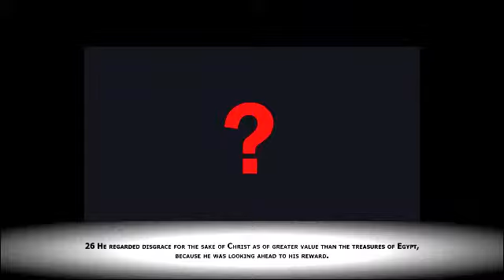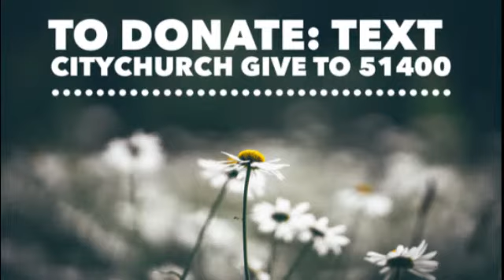Gold Digger, Pastor Scott Mulvey, City Church, Fairfield, CA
Does your GPS need re-calibration? If so, reset it to head in God's direction! Pastor Scott Mulvey lets us know the benefits of this loving move.